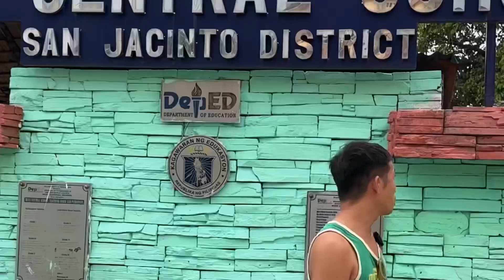MASWERTENG STUDYANTE NA SI PRINCE JHACZEL SA SCHOOL SUPPLIES